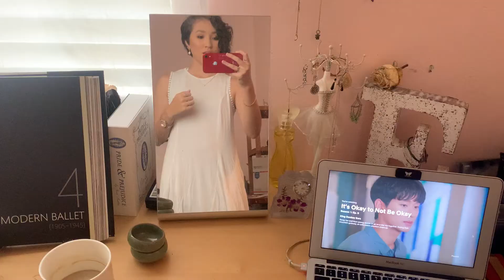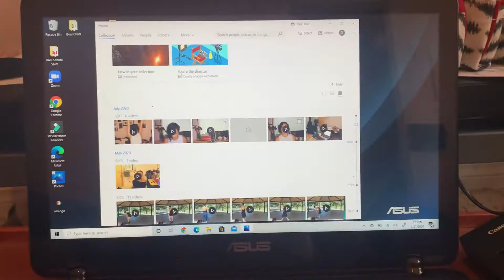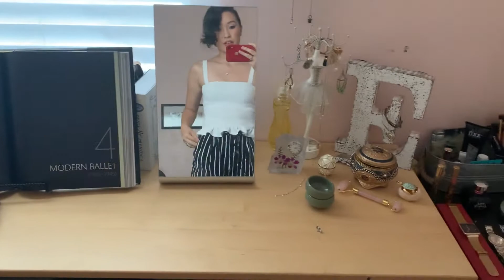EllieLifestyle No. 0.02 | The Ellie Way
Welcome to a week in my life! This was a packed week, which I didn't anticipate. With meetings to work days to selling cars to peacefully protesting to modeling for a boxing supply company, I'd suggest grabbing a snack, a drink, and I hope you enjoy!

Podcast: B.O.S.S. CHATS Boss Lady Duo (Apple, Spotify, Anchor, & More!)